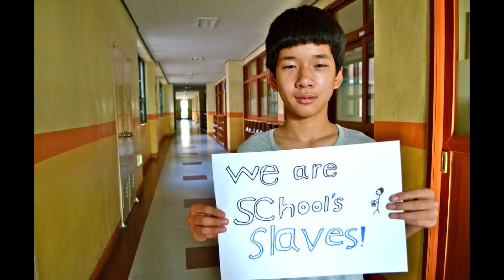Журнал КИМ. Видеообзор новостей. Выпуск 16.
Не в ВВП счастье. Школьники станут свободными (в выборе причесок). Ремнями безопасности повяжут всех.  Велосипедисты в нетрезвом состоянии. «Самсунгу» придется уважать права работников. Более 60% стариков за чертой бедности.